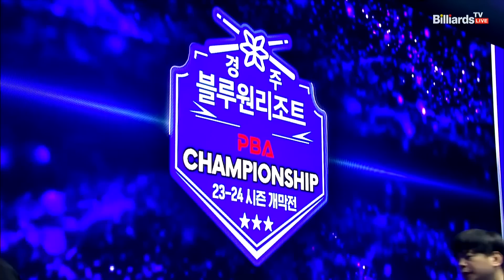육셀 vs 이충복 128강 승부치기[경주블루원리조트 PBA 챔피언십 23-24]